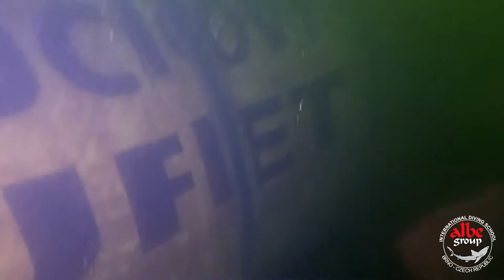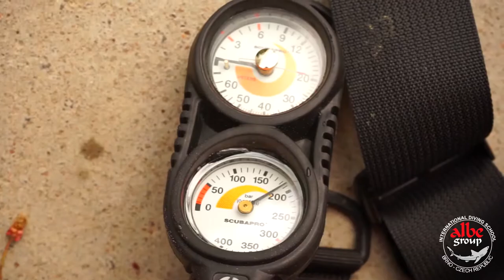Lom Leštinka 1-5-2020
Super video report z posledního potápění na Leštince z 1.května.
Nakonec nás bylo 12 statečných, kdy někteří měli mokré, polosuché i suché obleky. Hádejte, kdo byl pěkně v teple a kdo ne :-).
Podmínky na Leštinku standardní: viditelnost do 2m, teplota vody 5-8°C, v hloubce až 22m.
Another awesome video from the quarry diving spot Lestinka on 1st May. We had lots of fun all together with 12 brave divers.
Conditions: visibility up to 2m, water temp 5-8°C, depth up to 22m.

Za video děkujeme Josemu Markušovi!